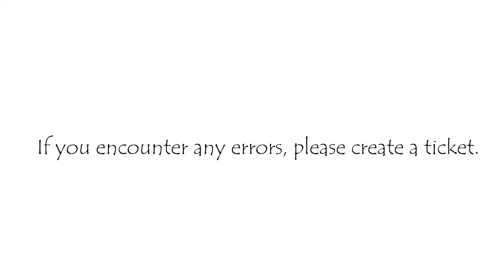how to create a ceptin link page and manage it ( 2024 v1.4)